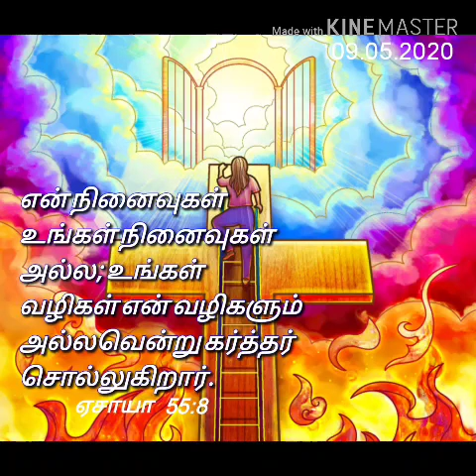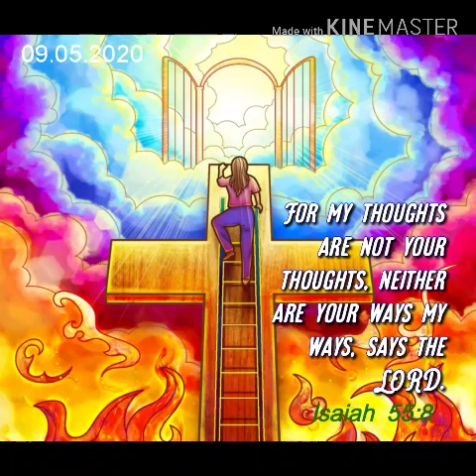Today's Message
By
Revd. JJ. Immanuvel
Presbyter
St. Thomas Tamil CSI church
Ahmadi - Kuwait